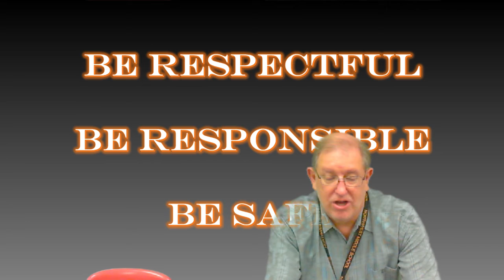Titan Connect 5-4-2022